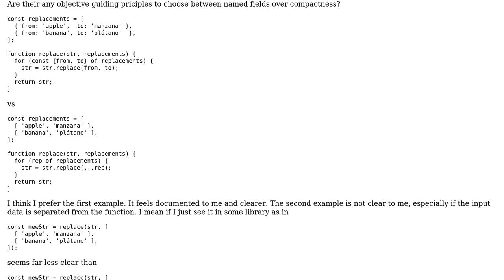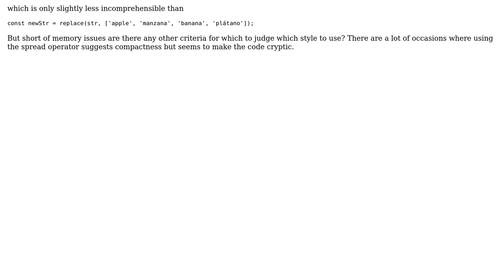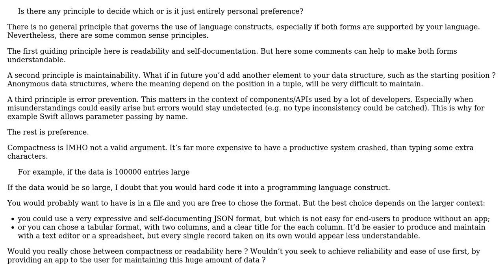Software Engineering: named fields vs compactness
With thanks & praise to God, and with thanks to the many people who have made this project possible! You are responsible for your own actions.